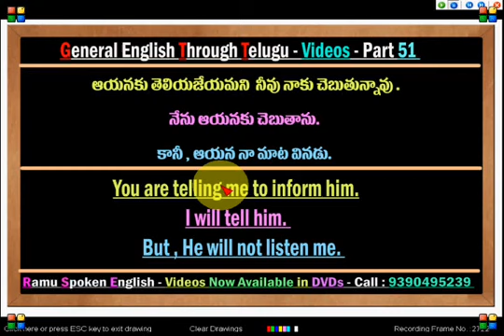Spoken English Through Telugu I Learn English Through Telugu I Ramu - 9390495239